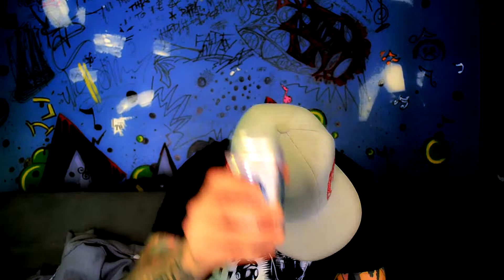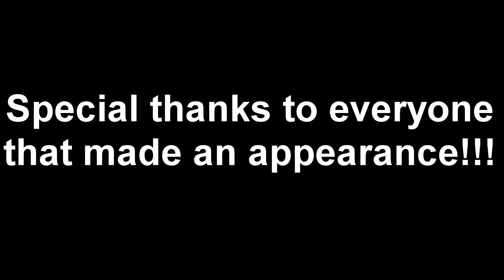Les Paul (ft Advercity & Ronin) The Ancient Astronaut Project (Official Video)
Instrumental Production - The Ancient Astronaut Project
Song Production - The Ancient Astronaut Project
Vocals -Advercity, Ronin Miller & StreetWise
Hook & Background Vocals - Adam Palmer
Guitar - Paul Bedard
Videograpghy: Adam Robertson & Doc Pun
Video Production: Doc Pun & StreetWise
Label: Beat & Broken Records